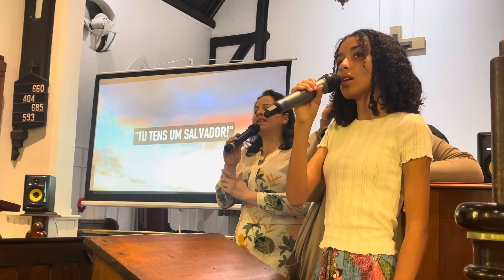GRUPO DE LOUVOR | IASD NEW JERSEY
GRUPO DE LOUVOR Hino 379 - Fala à Minha alma

IGREJA ADVENTISTA DO SÉTIMO DIA NOS ESTADOS UNIDOS